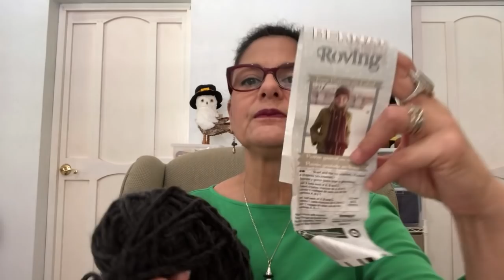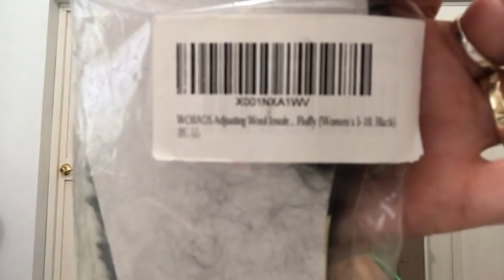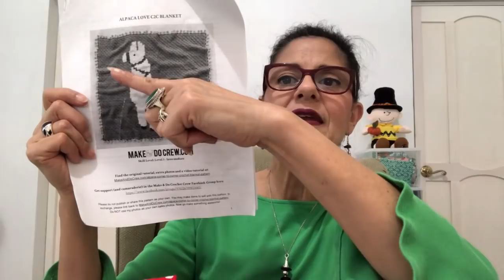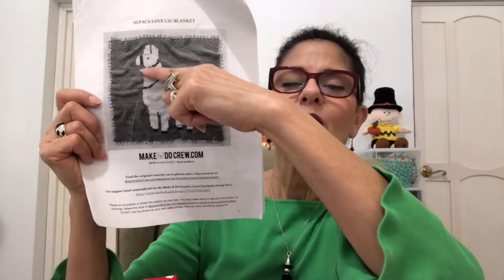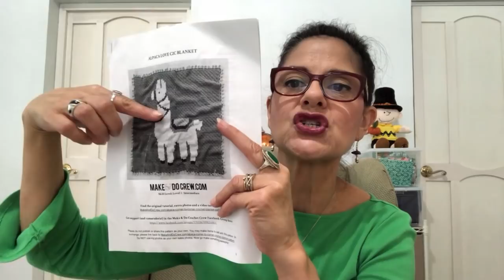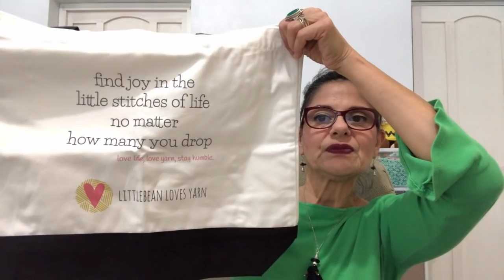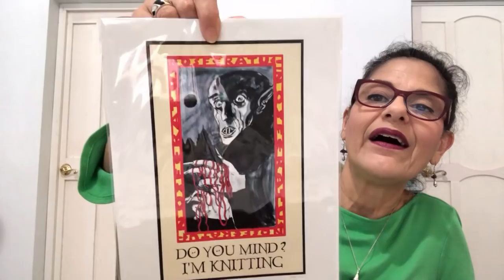Mind and Muse Crafts//Episode 13: Socks, sweaters and a blanket (10/28/2018)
Welcome to Episode 13 of the Mind and Muse Crafts podcast. In this episode I chat about the ongoing Sock CAL 2018, two finished objects, a new sweater, a pair of boots and my C2C blanket.

Projects, patterns and yarns mentioned in this episode:

Finished makes:
1) I share a handmade witchy pendant. The pendant was put together using silver craft wire (18 g), tiger eye tubular beads, a metal cone bead and a green agate washer bead. The witches dress was crocheted using Aunt Lydia’s mercerized cotton (# 3).
2) I completed the crochet version of the Sherlock’s Shawl by, a free pattern by BlushingNewb. I used two textured crochet stitches and Cascade Yarns Eco + in Magenta.  I used a 5mm and 6 mm crochet hook. A secondary color was used to make a crab border edge on the longer sides and a ruffle edge on the shorter side. The yarn used for the border was also Cascade Yarns Eco + in Purple.

Works in progress:
1) I am making a second version of the Adelong sweater by Addydae Designs. I am using Paton’s Wool in the Latte colorway marled with the Molly Weasley colorway by Kaylene of Little Bean Loves Yarn. I am making the xsmall size.
2) I continue working on my Alpaca Love C2C blanket by Jess of makeanddocrew.com. This make will be an entry for the C2C CAL that begins on October 7, runs for six weeks and is hosted by Rosina of the Zeens and Roger Podcast. I have begun decreasing, so I am about half way done.
3) I continue working on a sock as an entry for the Strictly Sock Kal hosted by Aly of Little drops of Wonderful. You can find all of the rules and rules for bending rules on her Ravelry page. I am working on the Witchy Woman sock pattern from the book More Crochet Socks by Janet Rehfeldt.  My main color is an eco-printed sock yarn dyed by Crafternoon Treats.
4) I am working on the Breckenridge Boots by the Make and Do Crew. This is a few pattern that can be found at makeanddocrew.com. I am using Bernat Wool Roving.
Collaborations:
There are still some sock size project bags available with optional 3 10-gram mini’s in three colors to create the cupcake pattern in my crochet sock design, and/or an optional CrochetLuna pin commemorating this Sock Cal 2018.  The Sock CAL 2018 began on September 29th, 2018 and runs until October 31st. The bag is still available.